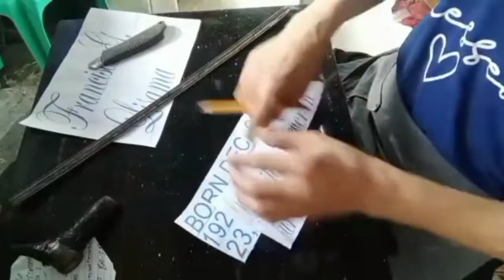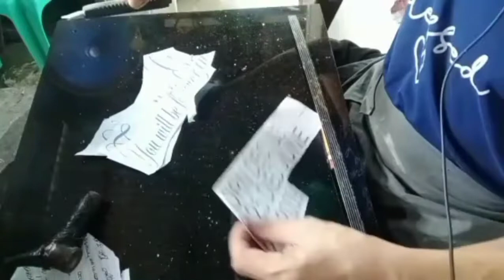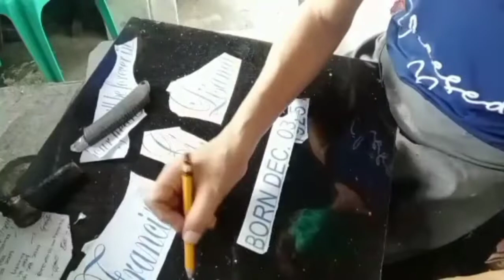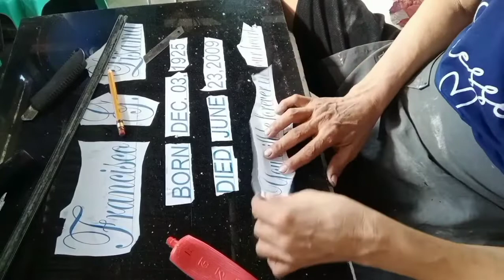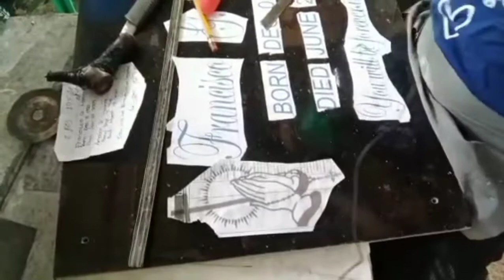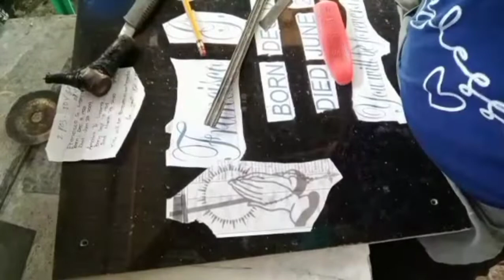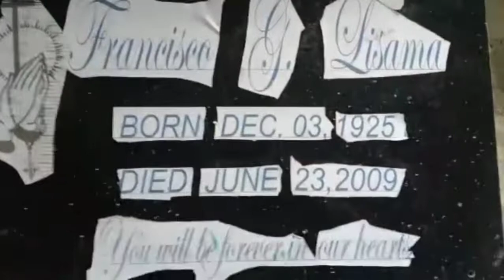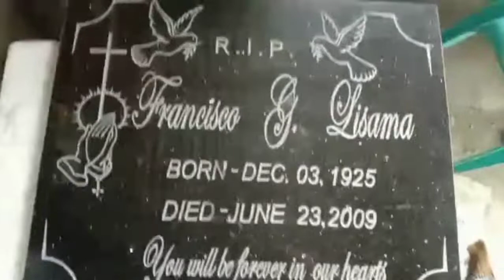"HOW TO CREATE GRANITE TOMBSTONE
how to create granite tombstone#howtocreate#granite
tombstone#boyjuncuannel